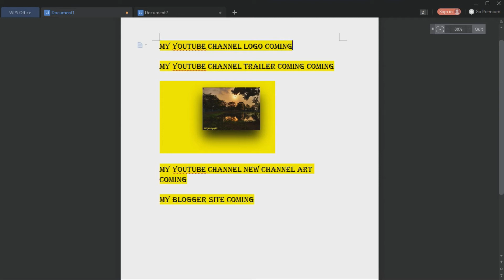coming soon channel art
coming soon my channel art,trailer and others